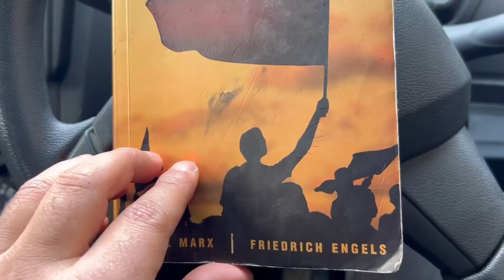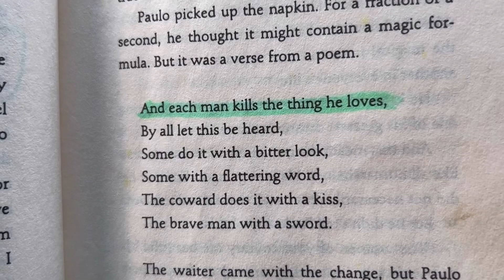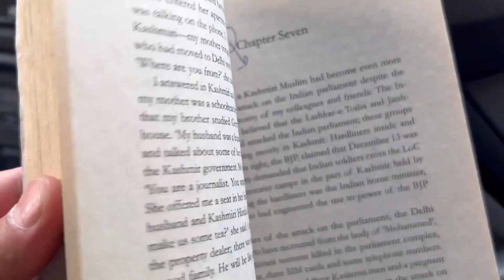What is in my car 🚘 | Car Songs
What is in my car
Car songs
Car latest
Car music